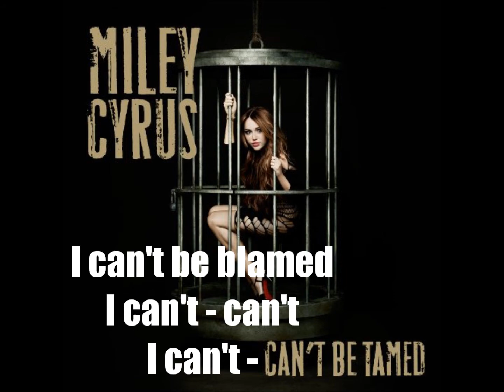DJNicoWuzHere: Ooh La La Yeah Yeah [Lyric Video]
My lyric video of Dj Nico's 2011 Fall Mashup Enjoy!